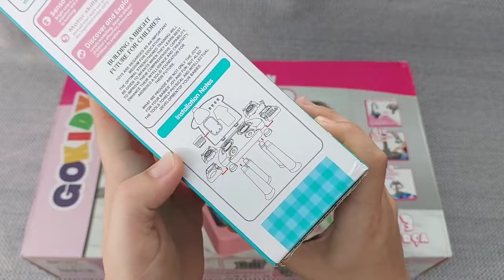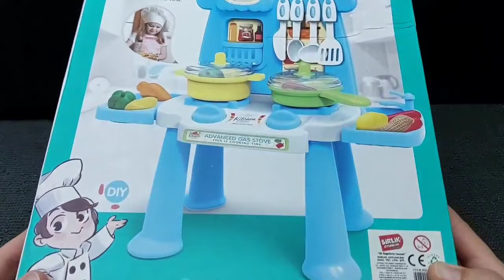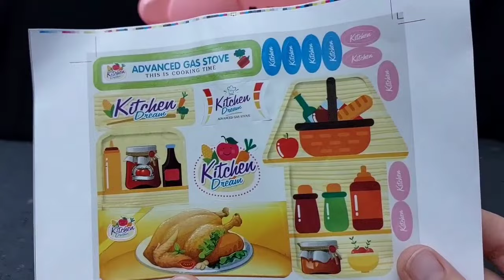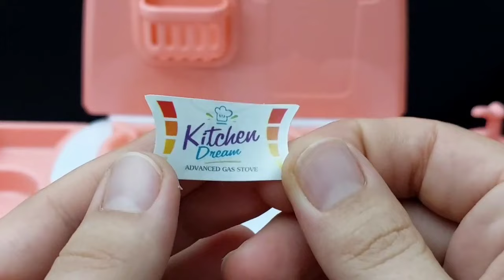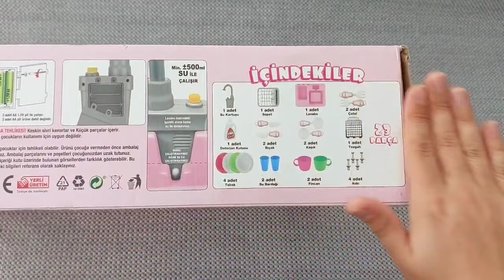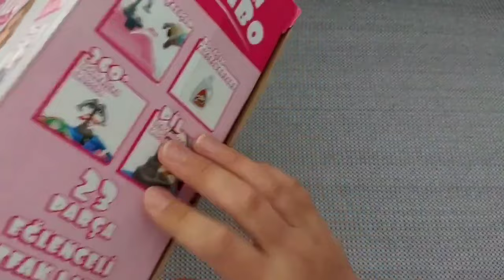Hello Kitty toys | 10 Minutes Satisfying with Unboxing Beautiful Barbie Doll kitchen Toys | ASMR